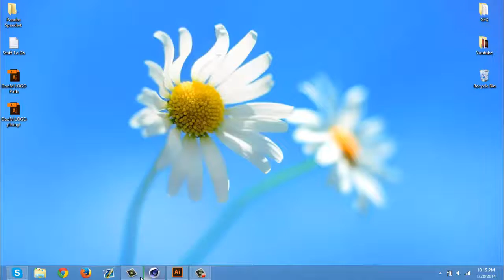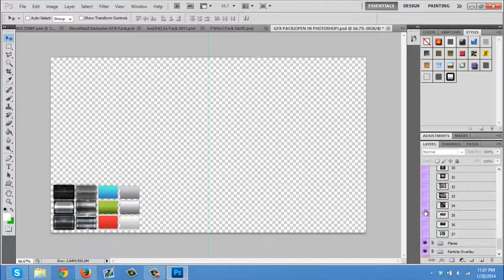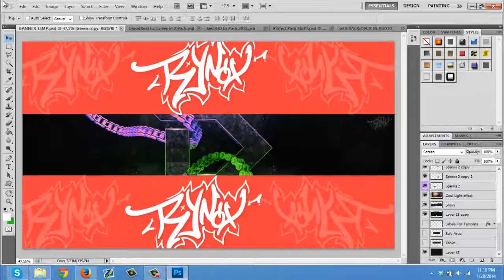DooM Design's RC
Thanks